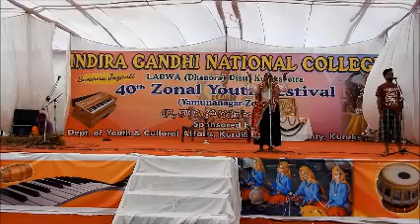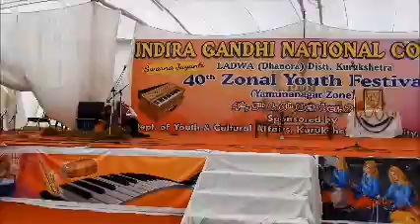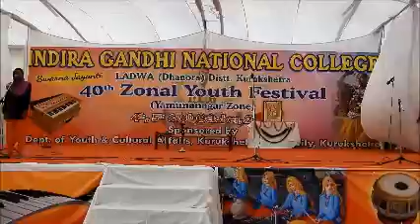BETI BACHAO BETI PADHAO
HARYANVI SKIT